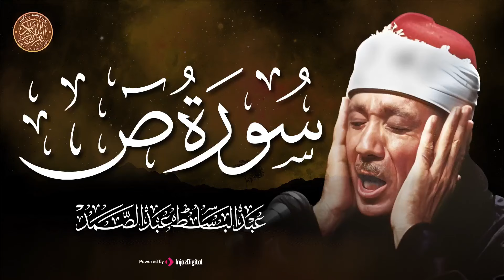الحنجرة الذهبية وبخشوع لا يوصف يتلو سورة الفاتحة وص تلاوة في غاية الرووعة